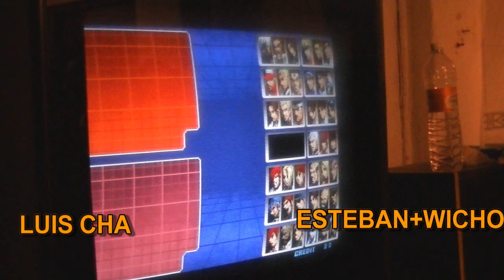Game of Death 2011 Winners Semis: Luis Cha (D.F.,MEX) vs. Esteban+Wicho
Winners Semis Part I Luis Cha vs. Esteban and Wicho all on one video.